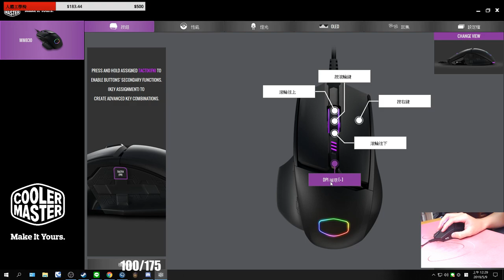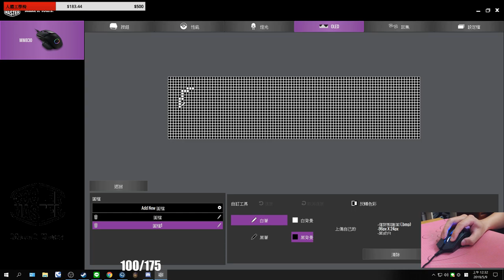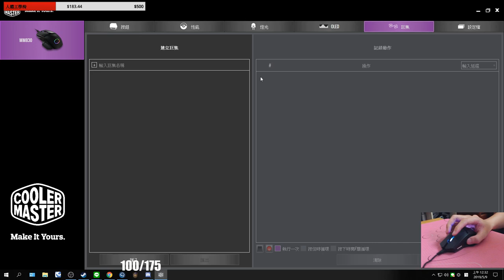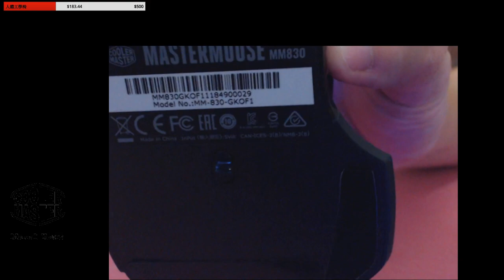~開箱~ Cooler Master MM830 自訂 OLED 滑鼠